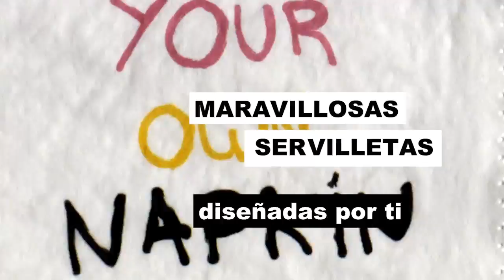Maravillosas servilletas diseñadas por ti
Renova Made by you: maravillosas servilletas diseñadas por ti. Únete al último grito en diseño Renova. Olvídate de la rutina y haz las servilletas como a ti te gustan, con la foto de tu abuela, el nombre del equipo del barrio o un dibujo de tu hija.

Estas son las servilletas personalizadas de Renova. Todo empieza con una hoja en blanco.
Tú la diseñas, nosotros las fabricamos... tus amistades alucinarán.

¡Empieza ya!